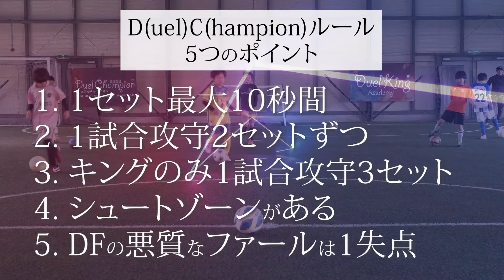「めちゃくちゃレベルが高いですね」勝ったチームが初代デュエルチャンピオン🏆【1vs1のチーム戦】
🏆デュエルチャンピオン大会🏆
⚽️【SOCCER_SAITAMA_3】Game3⚽️
ゴラッソ定食（1年生）vs TEAM TOCHIGI（1年生）

◇◇◇◇◇次回試合の動画◇◇◇◇◇◇
NASHI（2年生）vs RCAF（2年生）

『次回埼玉大会情報』
【デュエルチャンピオン】参戦選手も随時大募集中です！

【デュエルキング】参戦選手も随時大募集中です！

【大会スポンサー様ご紹介】

🏆・──ウィズ・コネクション株式会社──・🏆

「不動産買取」「任意売却」「賃貸管理」
のご相談なら私たちへお任せください！

住まいのあらゆる「困った」を解決し、お客様を生き生きした未来へ導きます。
売りづらい狭小土地や老朽化した不動産を、独自のノウハウでバリューアップを行い、他社より高く買い取ります。

鉄、ステンレスの階段手摺・吹抜手摺・建設金物
ロートアイアンの製作
架台・タンク等の製缶品、などの複雑な単品物を製作する技術屋集団です。

👑・───サッカー個人レッスンSLEZON───・👑

業界最大手のサッカー個人レッスンです！
全国から選手を大募集しております！

1vs1の個人技術向上が可能なデュエルキング・アカデミーも開講！

～動画内容ご紹介～
0:00 オープニング
0:04 試合ルール5つのポイントをご紹介
0:18 ≪試合前インタビュー≫　ゴラッソ定食
0:38 ≪試合前インタビュー≫　TEAM TOCHIGI
1:08 【Joker戦】対戦カード紹介
1:17 【Joker戦】1セット目スタート
1:40 【Joker戦】2セット目スタート
2:10 【Joker戦】3セット目スタート
2:37 【Joker戦】4セット目スタート
3:06 【Jack戦】対戦カード紹介
3:15 【Jack戦】1セット目スタート
3:49 【Jack戦】2セット目スタート
4:03 【Jack戦】3セット目スタート
4:30 【Jack戦】4セット目スタート
4:44 【Queen戦】対戦カード紹介
4:53 【Queen戦】1セット目スタート
5:15 【Queen戦】2セット目スタート
5:34 【Queen戦】3セット目スタート
6:08 【Queen戦】4セット目スタート
6:41 【King戦】対戦カード紹介
6:50 【King戦】1セット目スタート
7:13 【King戦】2セット目スタート
7:36 【King戦】3セット目スタート
7:54 【King戦】4セット目スタート
8:15 【King戦】5セット目スタート
8:38 【King戦】6セット目スタート
9:13 ≪試合後インタビュー≫　ゴラッソ定食
9:50 ≪試合後インタビュー≫　TEAM TOCHIGI
10:15 エンディング